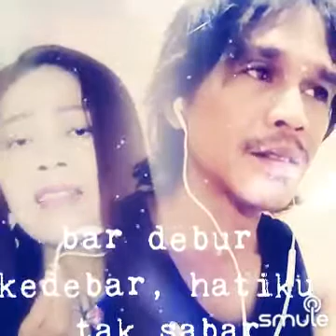Duet Senandung Rindu Anita☆Hasanputra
Saat borring hanya smule karaoke yang bisa menghibur,,,menyanyi buat menghibur diri,,,

Yang berkenan suaraku,,,makasih banyak,,,,😍😍😘😘🙏🙏🙏🙏